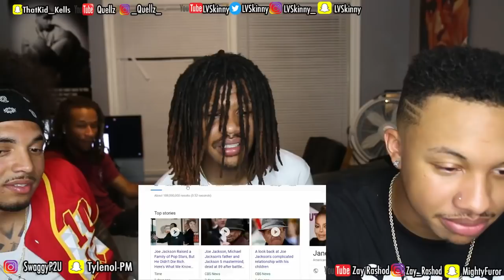Smash Or Pass Part 2! (Female Youtuber Edition)